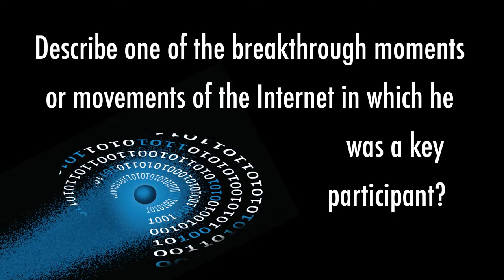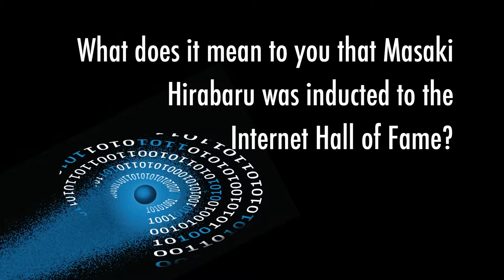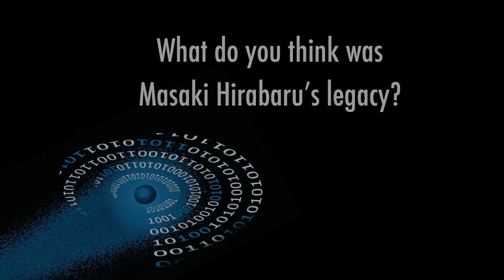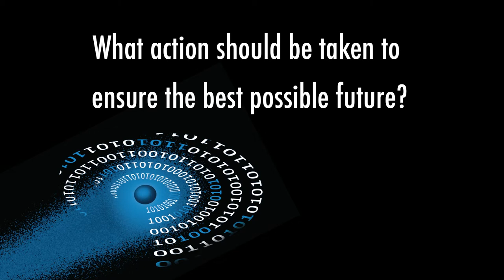Internet Hall of Fame 2014: Mika Hirabaru and Maemura Akinori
Maemura Akinori, general manager at the Japan Network Information Center, JPNIC, and Mika Hirabaru, daughter of Masaki Hirabaru, speak on behalf of her father Masaki Hirabaru, IHOF 2014 inductee. Hirabaru played key roles in the formation of JPNIC and the Asia Pacific Network Information Center. They share thoughts on the status of the Internet and the challenges and opportunities that lie ahead. This is one of 28 interviews recorded in Hong Kong April 7-9, 2014, at the Internet Hall of Fame Induction. Recorded by the Imagining the Internet Center, an initiative of Elon University, North Carolina, USA,